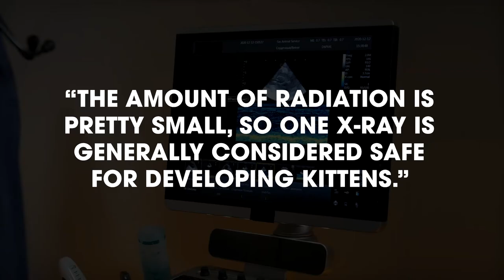How To Know If Your Cat is Pregnant? 5 Signs That Your Cat is Pregnant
Have you ever wondered if your cat is pregnant or she just might be fat? Maybe you’re completely in awe due to the drastic change in her behavior. Well, it can happen to anyone, even to the best pet parents out there.

In today's video, we'll talk about how to know if your cat is pregnant and what are the signs to look for.

Hi! Welcome to The Quirky Channel!

Here you will find peculiar, interesting, and useful facts about almost everything. Whether you're into animals, insects, historical figures, food, science, gadgets, recent discoveries, useful tips for self-improvement, or you're just thirsty for knowledge. We've got you covered, it's all here on The Quirky Channel.

▶10 Facts About Dogs That You Probably Didn't Know:
youtu.be/K2Hdmthlcb4

▶10 Bizarre Facts About Cockroaches | Why Are Cockroaches So Hard To Kill?
youtu.be/TaxXlEMBzN4